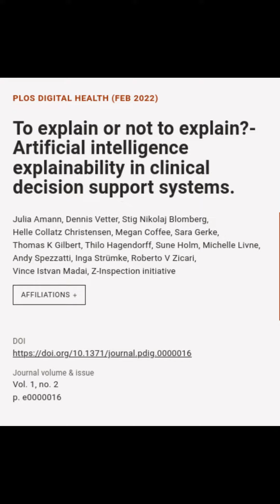To explain or not to explain?-Artificial intelligence explainability in clinical deci... | RTCL.TV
### Keywords ###

### Article Details ###
Title: To explain or not to explain?-Artificial intelligence explainability in clinical decision support systems.
Authors: Julia Amann, Dennis Vetter, Stig Nikolaj Blomberg, Helle Collatz Christensen, Megan Coffee, Sara Gerke, Thomas K Gilbert, Thilo Hagendorff, Sune Holm, Michelle Livne, Andy Spezzatti, Inga Strümke, Roberto V Zicari, Vince Istvan Madai ,and Z-Inspection initiative

### Video Timestamps ###
0:00:00 - Summary
0:00:56 - Title
0:01:13 - Outro
0:01:21 - End